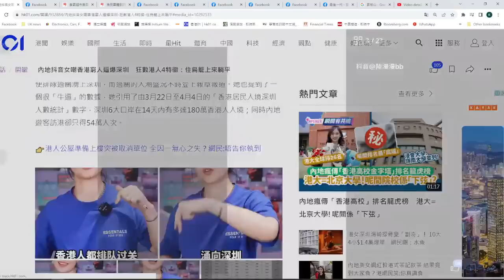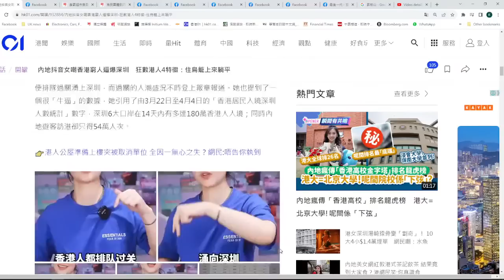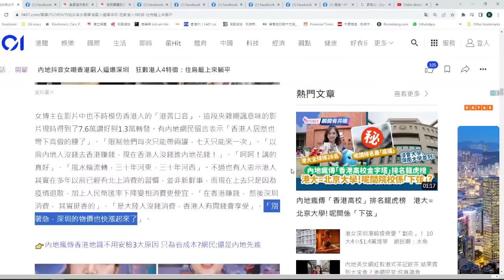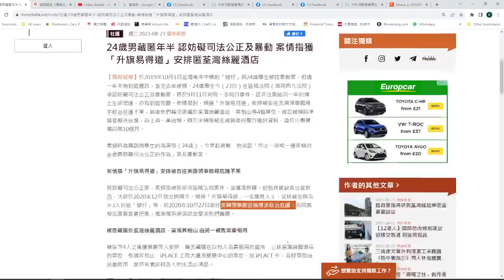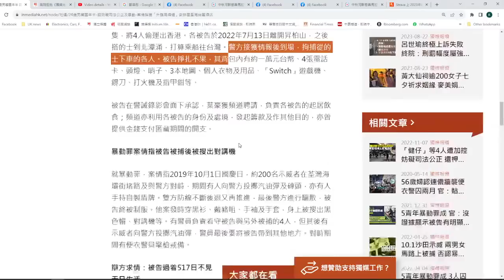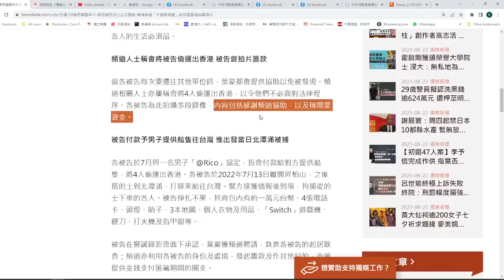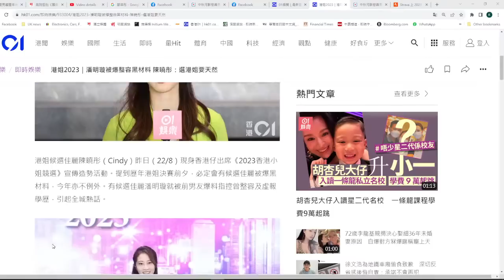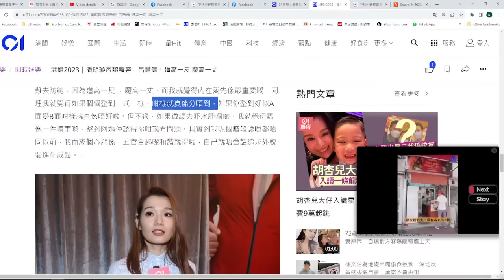【香港1D】北上港人都係窮L？深圳本土派網紅煽動憎恨港人！健仔認罪，爆昇旗易大鑊！24/08/2023